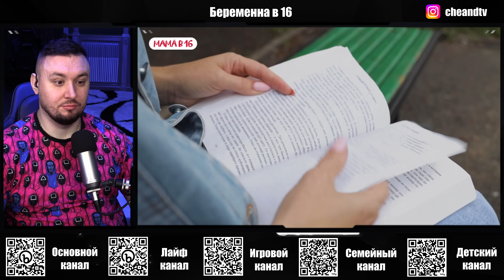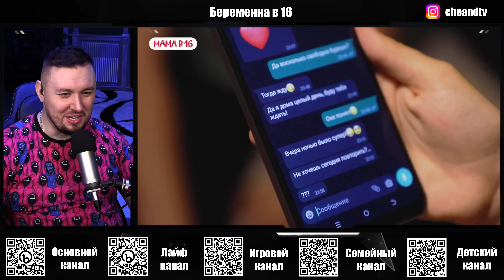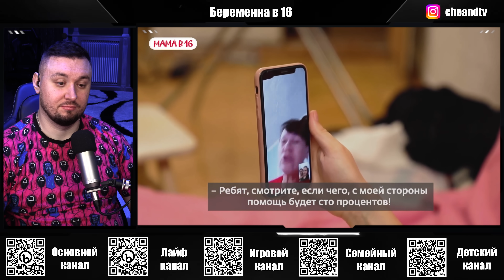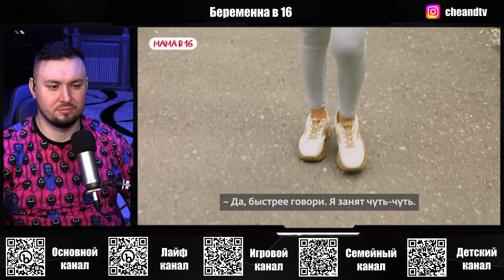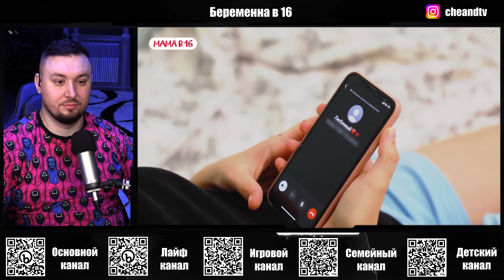БЕРЕМЕННА В 16 ► Парень постоянно БУХАЕТ